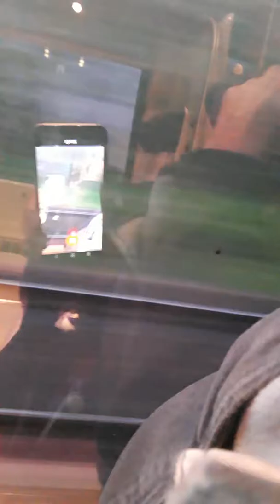Laon retour a chauny maison